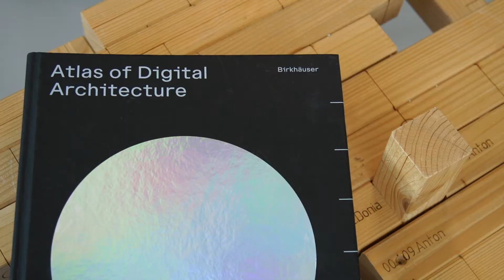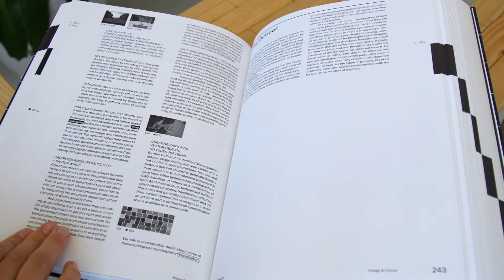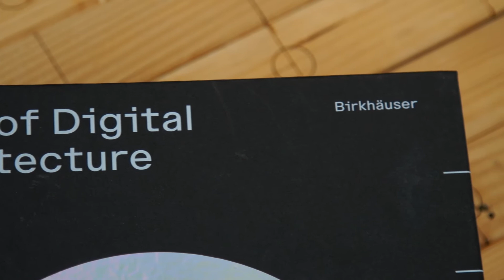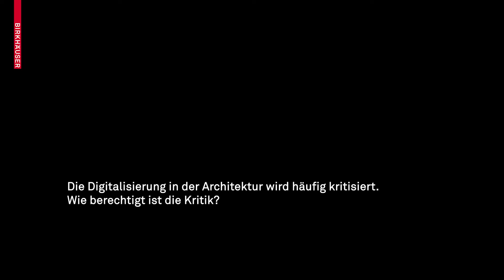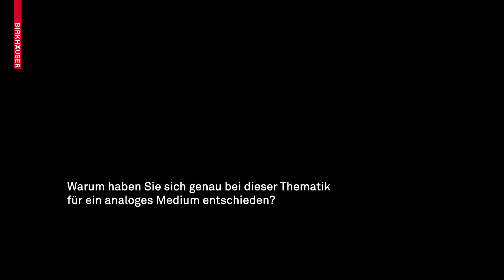Atlas of Digital Architecture | Interview mit Urs Hirschberg und Ludger Hovestadt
Urs Hirschberg
Professor für Architektur und Medien TU Graz

Ludger Hovestadt
Professor für CAAD ETH Zürich

Digitale Technologie und Architektur sind untrennbar miteinander verbunden. Neue Methoden wirken sich nicht nur auf die Arbeitsabläufe von Architekten aus, sondern prägen auch den Charakter der Architektur.

In diesem Interview präsentieren Urs Hirschberg und Ludger Hovestadt das weite Feld der Digital Architecture mit seinen Chancen, Herausforderungen und dem enormen Potenzial für die Zukunft.